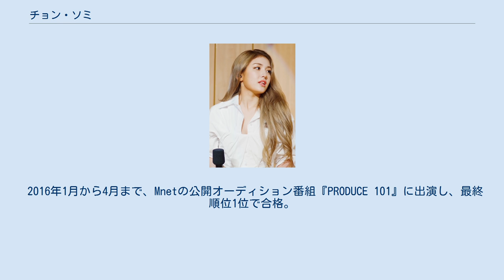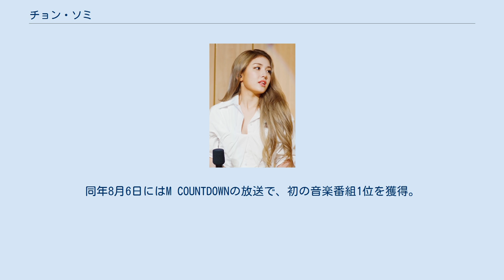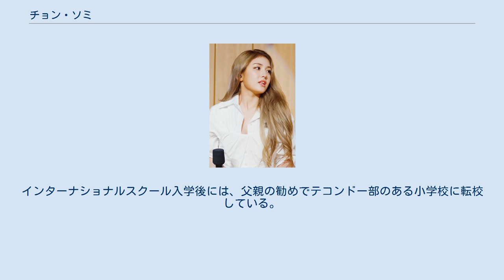チョン・ソミ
チョン・ソミ（韓: 전소미、漢: 全昭彌、2001年3月9日 - ）は、カナダ出身の大韓民国の歌手で、期間限定女性アイドルグループI.O.Iの元メンバー。
THE BLACK LABEL所属。
英語名はエニック・ソミ・ドゥーマ（英: Ennik Somi Douma）。
 2001年3月9日、カナダのオンタリオ州に生まれ、生後6か月で韓国へ移住。
その後、JYPエンターテインメントへ練習生として入所。
 2015年5月から7月まで、ガールズグループ「TWICE」が誕生したMnetの公開オーディション番組『SIXTEEN』に出演するも、脱落。
 2016年1月から4月まで、Mnetの公開オーディション番組『PRODUCE 101』に出演し、最終順位1位で合格。
5月4日、期間限定ガールズグループ「I.O.I」としてデビューし、翌年1月31日の解散まで活動。
 2017年2月10日から5月19日まで、KBS 2TVのバラエティ番組『お姉さんたちのスラムダンク2』に出演し、番組内でユニット「Unnies (オンニス) 」を結成。
5月29日から7月3日までは、KBSのバラエティ番組『アイドルドラマ工作団』とウェブドラマ『花道だけ歩こう』に出演し、番組内でユニット「隣の家の少女」を結成。
 2018年春まで、イェジ、リア、リュジン、チェリョンと共に、ガールズグループ「ITZY」でデビューの予定だったものの、同年8月20日にJYPエンターテインメントとの単独契約解除を発表。
同年9月24日には、YGエンターテインメント傘下のTHE BLACK LABELとの専属契約を発表。
 2019年6月13日、1stデジタルシングル「BIRTHDAY」をリリースし、ソロデビュー。
 2020年7月22日、2ndデジタルシングル「What You Waiting For」をリリース。
同年8月6日にはM COUNTDOWNの放送で、初の音楽番組1位を獲得。
 2021年8月2日、3rdデジタルシングル「DUMB DUMB」をリリース。
 172cm、46.6kg、血液型はO型。
家族構成はオランダ系カナダ人の父親、韓国人の母、妹の4人。
オランダ、カナダ、韓国の多重国籍者である。
 小学校低学年の頃に容姿をからかわれる差別を受け、父親に顔の整形手術と毛髪の染色を訴えた過去がある。
 父親がテコンドー師範であることから、自身もテコンドーを8年間習っており、黒帯三段を保持している。
インターナショナルスクール入学後には、父親の勧めでテコンドー部のある小学校に転校している。
 デジタルシングル ミュージックビデオ